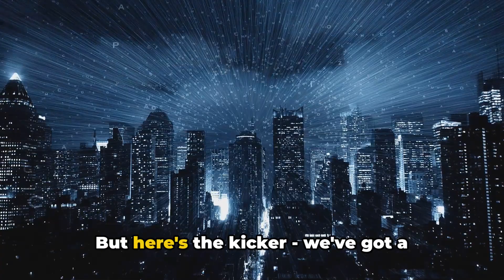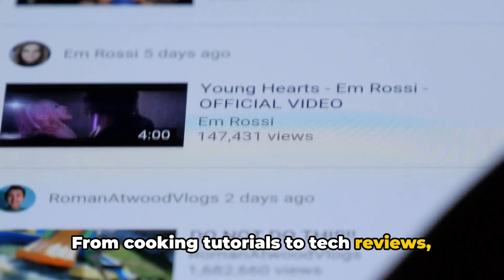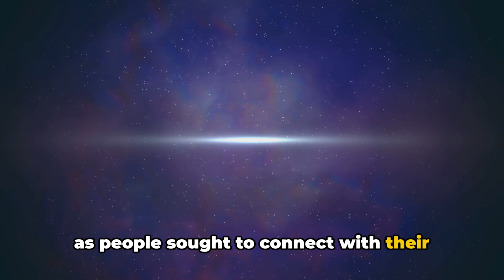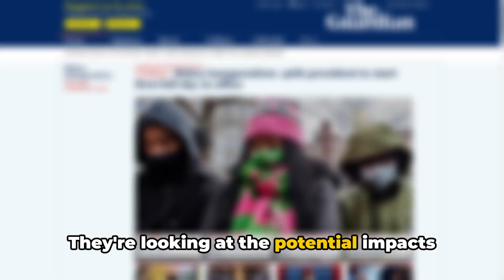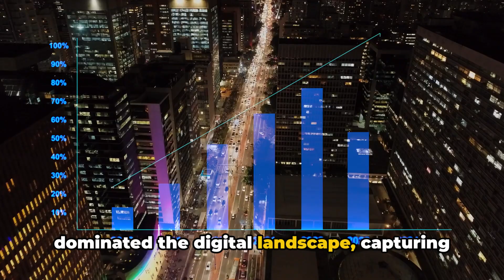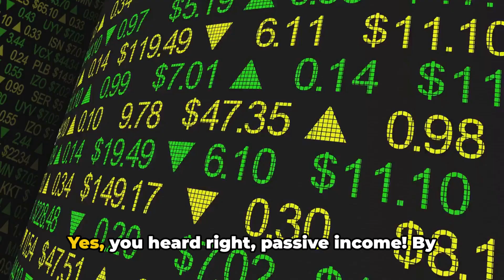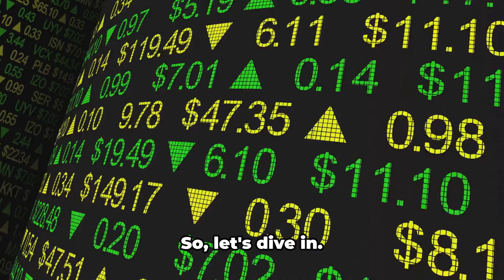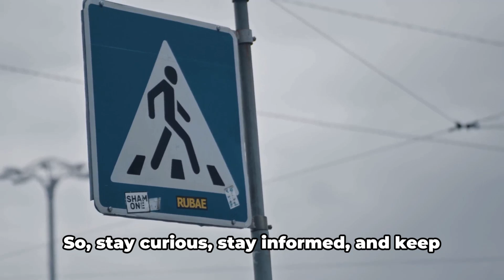Exposing the Mysteries of Online Searches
Join us on a journey into the fascinating world of Google Trends 2024, where we explore the collective internet search behavior of billions of users. Discover how data can be used to predict and shape upcoming trends, giving us a glimpse into the future of online searches.